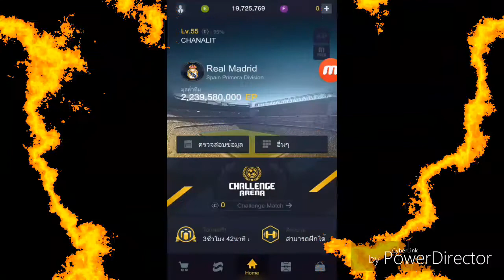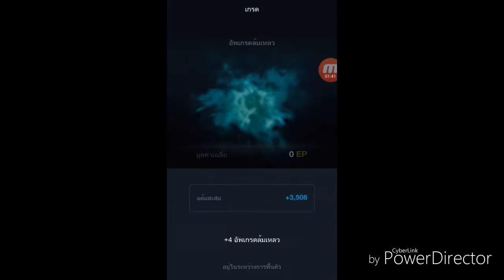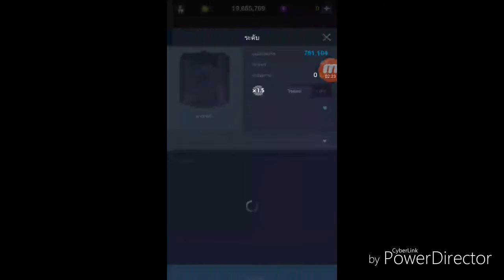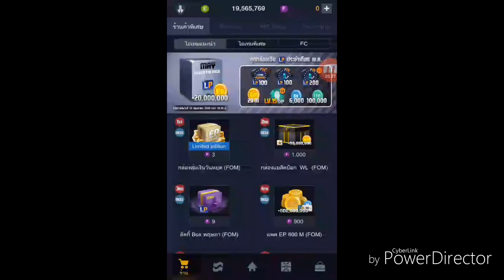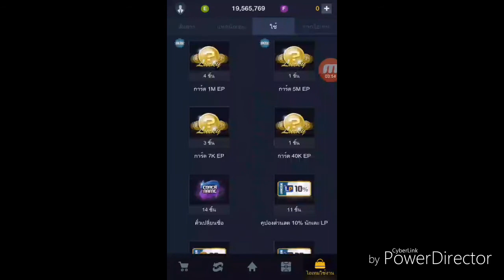[ซีรีย์ตีบวก EP.3] ตีบวก 6 Ljungberg 160กว่าล้าน!! และเปิดกล่องสุ่มเงินคุ้มสุดยอด!!!